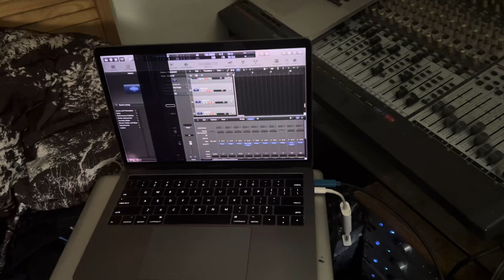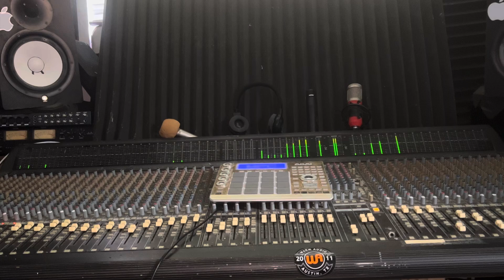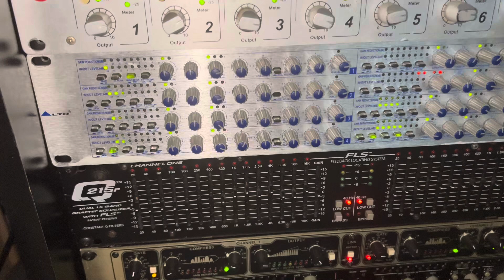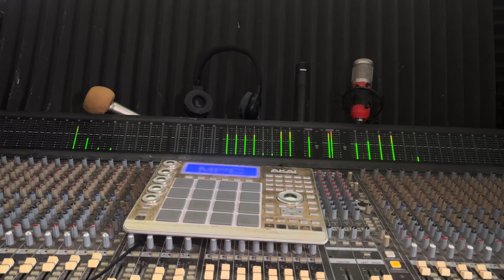Sean Liddy (Music Mix) Treasure Hunt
Hip Hop  and R&b Instrumental